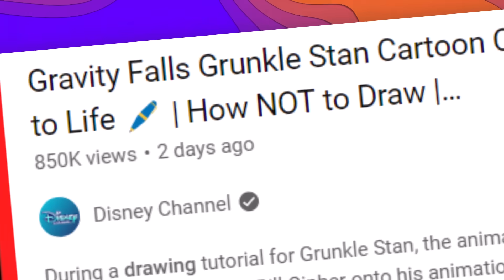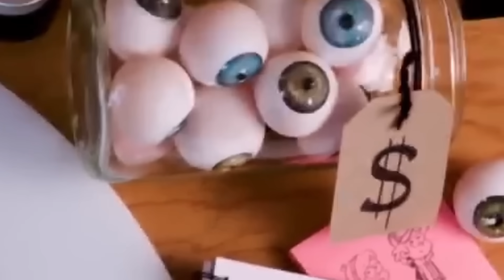Bill Cipher Just Destroyed the Fourth Wall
Gravity Falls: The Book of Bill Cipher brought the biggest Gravity Falls renaissance since the show aired its final episode on Disney Channel! In one final surprise, Disney just released a new short featuring Bill Cipher and Grunkle Stan interacting with each other as Bill destroys the fourth wall and enters our world.

✭ SOCIAL MEDIA ✭

My videos are produced with the editor Camtasia Studio 2024 and I use a Blue Yeti Microphone to record. All scripts are written by me. Any footage used is from various TV shows, movies, and games to illustrate my personal thoughts on these pieces of media. All stock photos and images are either created by me or are sourced from publicly viewable image websites. If you are interested in viewing full cartoon episodes/movies or playing entire video games, please buy the DVDs and games from the media companies providing them.